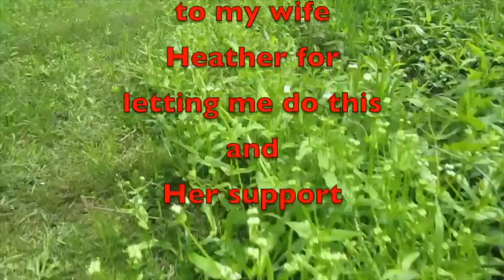Happy Father's Day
Happy Father's Day to all the dads and moms that have to be a dad.